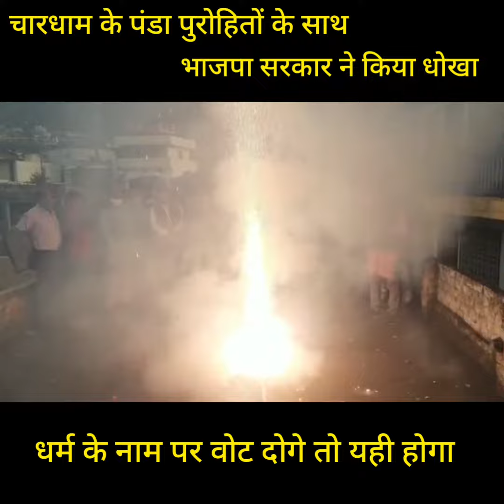उत्तराखंड के 51 मंदिरों के अधिग्रहण के लिए देवस्थानम बोर्ड बनाया गया... पंडा पुरोहितों का विरोध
उत्तराखंड के 51 मंदिरों के अधिग्रहण के लिए देवस्थानम बोर्ड बनाया गया भाजपा के केंद्रीय नेतृत्व के निर्देशों पर जिसका विरोध चल रहा है।

तो ये उत्सव कैसा?

धर्म के नाम पर वोट लेकर छल दिया भाजपा ने।

धर्म के नाम पर वोट मतलब रोना निश्चित है।